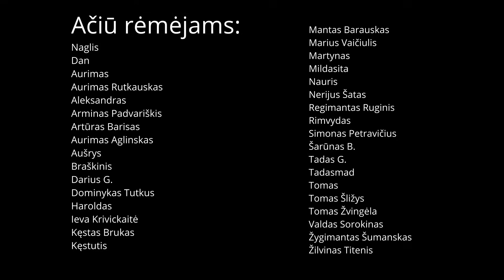Išgyvenimo žygis prie ežero, Sakartvele. Shaori ež.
Paremti tiesiogiai per banką:
Tomas Ruginis
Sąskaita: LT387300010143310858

Ačiū!  Parama bus skirta naujiems išgyvenimo video iš egzotinių šalių!

Šįkart kelionė į Sakartvelą, keliaujam prie Shaori ežero ir žvejojam. Gaudom lydekas, ešerius ir karosus. Smagaus žiūrėjimo.

Man padeda: Žūklės reikmenys, Liepų g. 46A, Klaipėda.